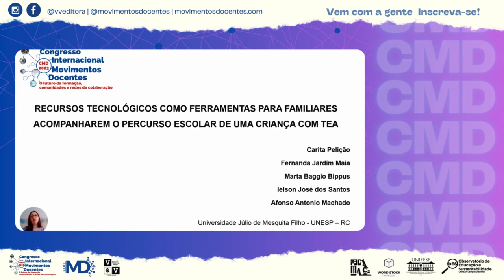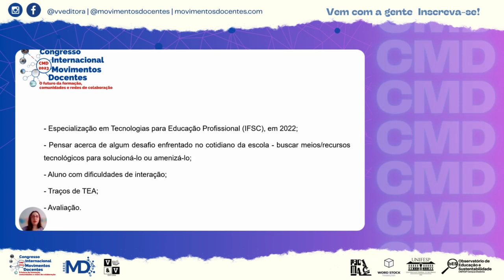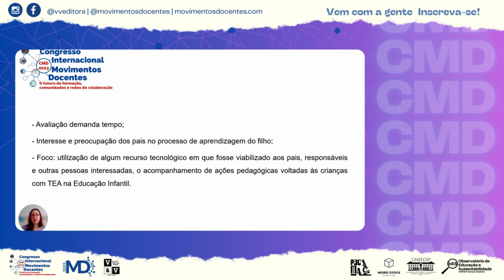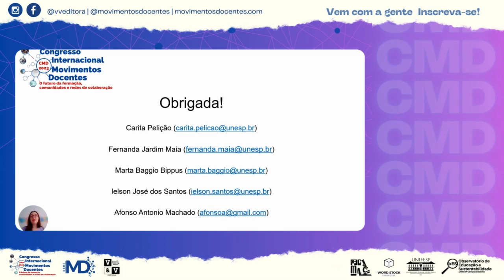RECURSOS TECNOLÓGICOS COMO FERRAMENTAS PARA FAMILIARES ACOMPANHAREM O PERCURSO ESCOLAR DE UMA CRIANÇ